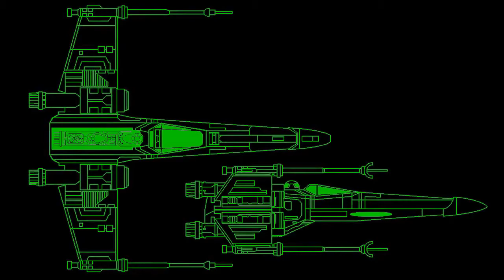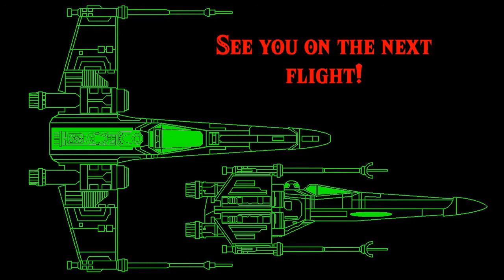Metroid Prime #2 - Landfall on Tallon IV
Another mysterious planet stretches before us! Samus Aran lands on Tallon IV in search of the Space Pirates, but she'll have to recover plenty of equipment first. Luckily, there happen to be some Chozo Ruins nearby, and wouldn't you know it, they left some gear!